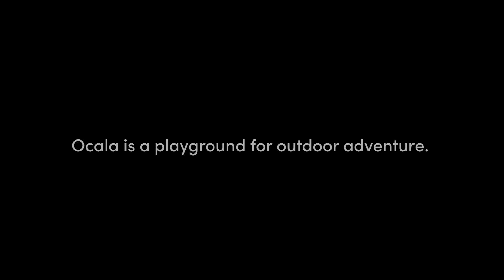Join Ocala PD! Work Hard. Play Even Harder.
At the Ocala Police Department, we're more than just a team; we're a family that thrives on the adrenaline of our day-to-day service and the adventures that await us when off-duty. Surrounded by the natural beauty of North Central Florida, our officers enjoy the beautiful scenery right in Ocala's backyard. Whether it's exploring the scenic trails, enjoying the crystal-clear springs and rivers, or making a quick trip to world-class beaches and theme parks, there's always an adventure that's close by.

And now, our agency is growing and we're looking to add additional family members to our ranks. If you're passionate about making a difference and eager to live a life filled with adventure, both in service and leisure, OPD is where you belong. Join us in a career that goes beyond the badge, where working hard and playing even harder isn't just encouraged, it's our way of life.

To learn more and apply, visit JoinOcalaPD.com